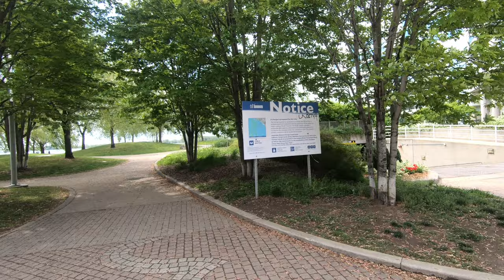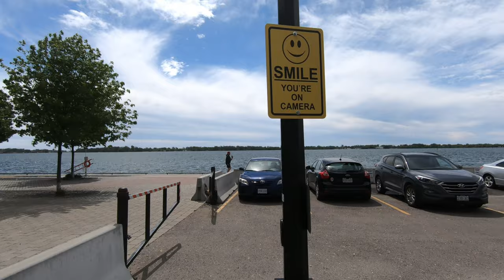Toronto Harbourfront Walk Waterfront | Toronto Downtown Waterfront 4K Walking Tour | Canada Walks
Toronto Walks | Downtown Toronto's Harbourfront Waterfront Walking Tour 4K | Travel Canada

I published the highlights video of the Toronto Harbourfront Walking in the waterfront area a few days ago (link below). This is the full version of the Harbourfront Walking video.

Chapters:
0:00 Intro
0:37 Start Point - Trillium Park Area
6:00 Coronation Park
17:25 Queens Quay W & Bathurst Street
20:00 Toronto Downtown Marina
22:45 Toronto Music Garden
26:00 WaveDeck - Waterfront Toronto
29:15 HTO Park
30:00 CN Tower & Rogers Centre
38:15 Queens Quay W & York Street
42:30 The Westin Harbour Castle Hotel
45:15 Jack Layton Ferry Terminal